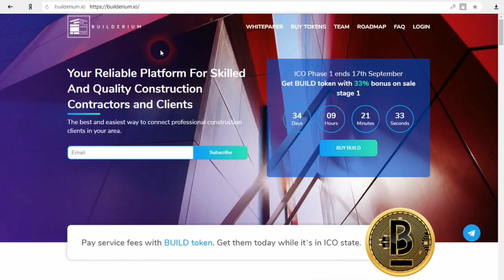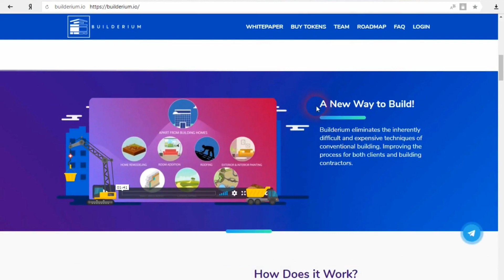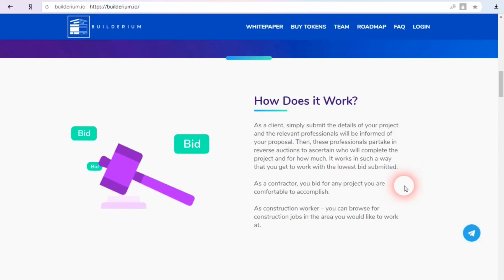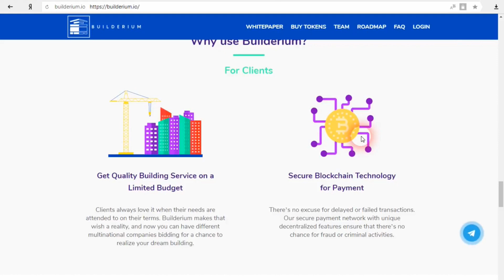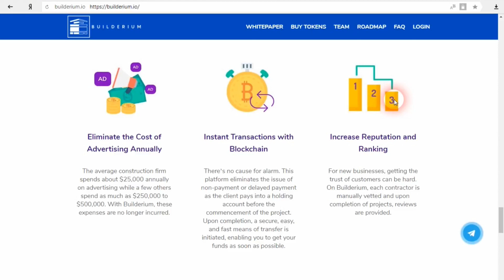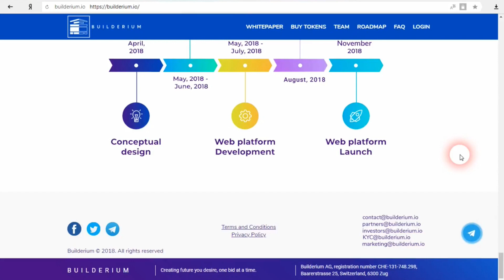Builderium ICO | Обзор проекта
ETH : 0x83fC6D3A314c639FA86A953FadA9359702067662